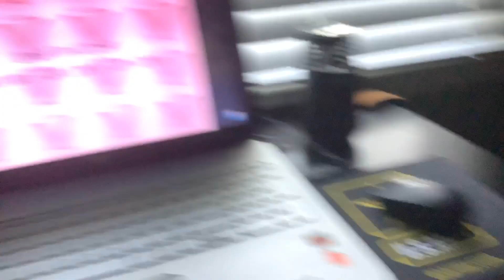(REQUESTED) Detective Pikachu gets scared by Perimaunt VHS 100 TIMES SCARIER!!!! (Remade)!!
Requested by Riley Ezell.